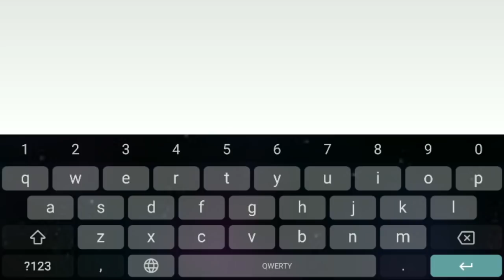FIFA MOBILE 18 / КАК ЗАРАБОТАТЬ 2 МИЛЛИОНА ЗА МИНУТУ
Я рили удивился сколько он стоит, я думал тысяч 800, а когда узнал что столько, тогда я ещё не осознавал что мог на столько разбогатеть))))